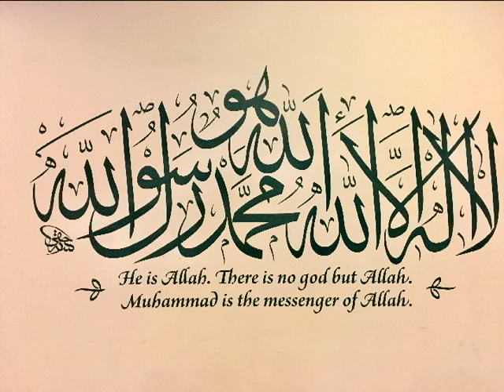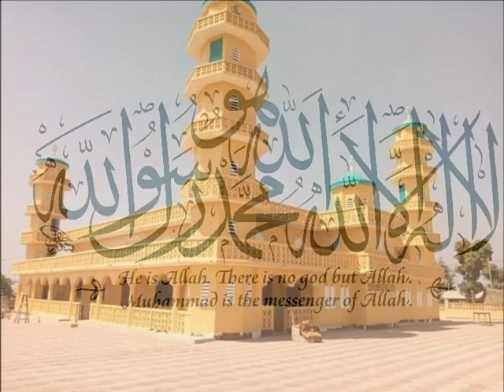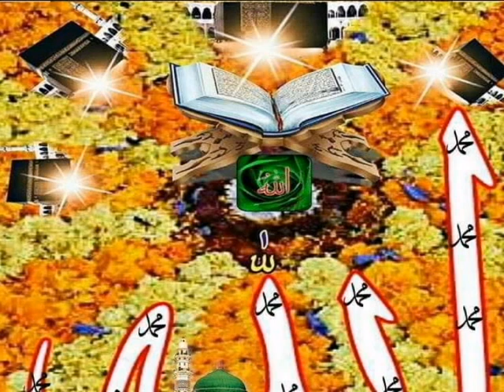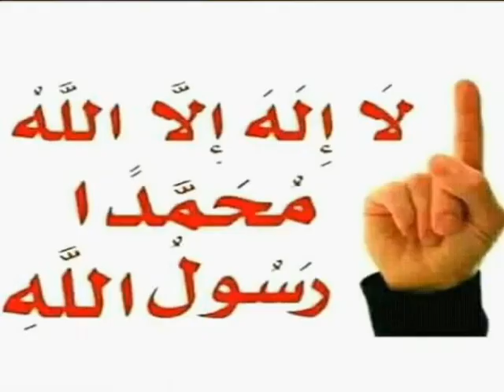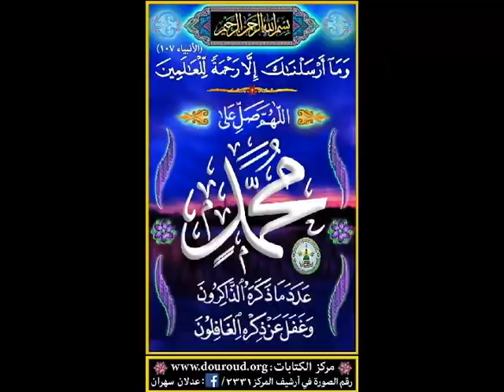Laye Sekou Dore # 3 , Prophet Yusuf 2